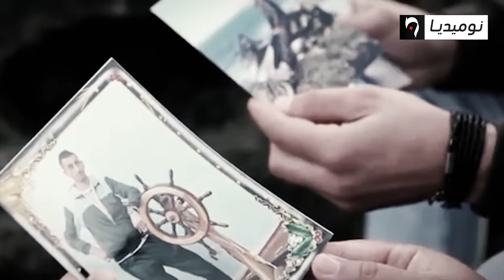تخيل وأنت في الشارع تجد شخصا يريد أن يهاجر بصفة غير شرعية (حراق) هكذا كانت ردة فعل الجزائريين